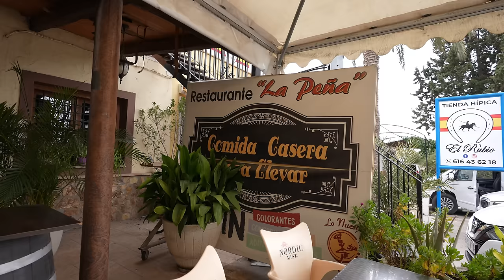EL VIRAL RESTAURANTE de MARISCO A PALAZOS ft XUSO JONES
Probando MARISCOS A LO BESTIA, el famoso Restaurante Viral de Lorca (Murcia) junto al conocido influencia XUSO JONES!!

Hoy comemos en un Restaurante que se ha hecho muy famoso por ese Marisco que sirven con una pala. Por 50€ comes una enorme cantidad de comida con 4 rondas de Marisco, Carne, Ensalada, Postre y Café. ¿Se comerá bien en este Restaurante llamado La Peña? Te mostramos todo con muchas risas!!

Mi ROPA DE COMIDA con Pampling, ¡Usando el Código CENANDOCONPABLO en la cesta te regalan unos Calcetines!